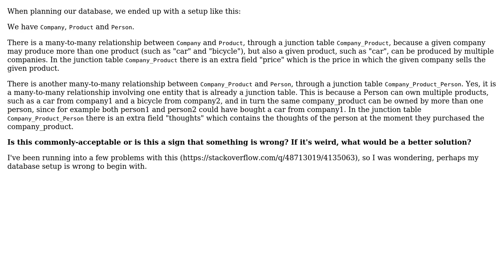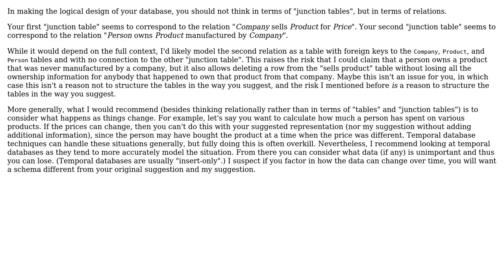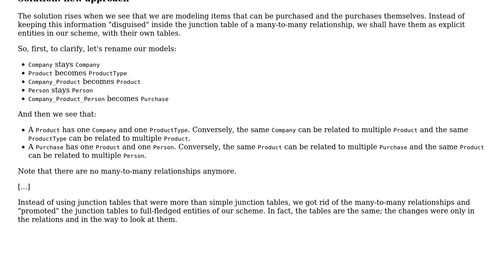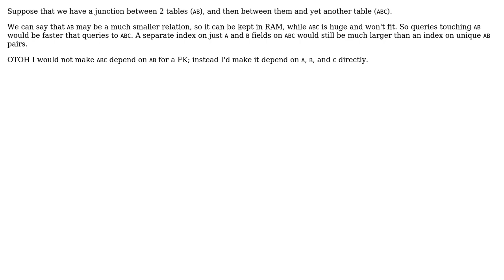Is it OK to have a many-to-many relationship where one of the tables involved is already a...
Software Engineering: Is it OK to have a many-to-many relationship where one of the tables involved is already a junction table?

With thanks & praise to God, and with thanks to the many people who have made this project possible! | Content (except music & images) licensed under CC BY-SA | Music | Images & others | With thanks to user Pedro A user Derek Elkins left SE user 9000 and the Stack Exchange Network Trademarks are property of their respective owners. You are responsible for your own actions.